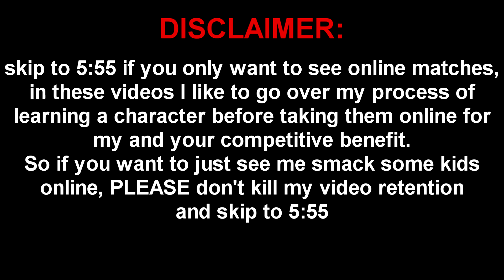Blizrd FALLS IN LOVE WITH TAKEDA - MKX Ranked Grind Day 2